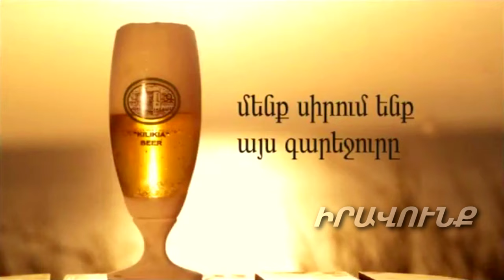Անտանելի էր... նույնիսկ չէին հաշվարկում ինչ ուղղությամբ են նետում նռնակները. Արմինե Սնդոյան